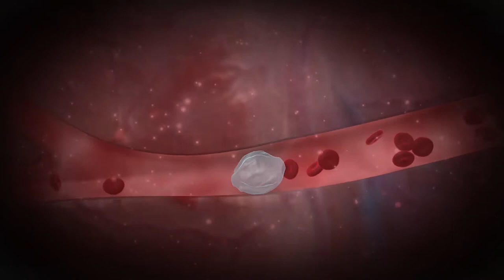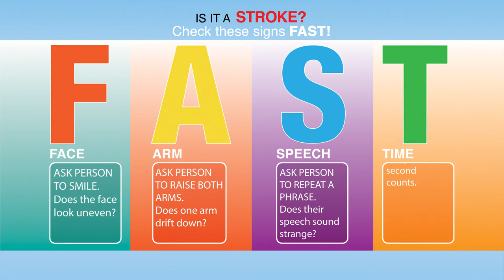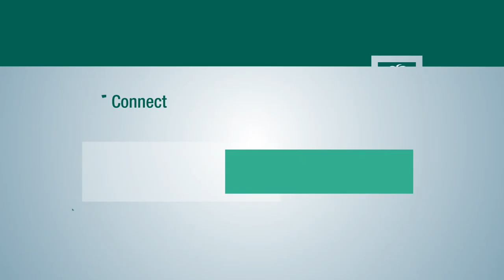New 24-Hour Stroke Protocol Treats More At-Risk Patients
A new protocol for treating patients with the most common type of stroke - the type triggered by a blood clot that reduces or stops blood flow to a part of the brain -- is helping more people at risk for permanent disability or death.

The shift in treatment was prompted by new guidelines issued in January by the American Heart Association/American Stroke Association. Essentially, the new protocol expands the pool of candidates that can have a procedure called a “mechanical thrombectomy,” in which doctors remove blood clots using a device threaded through a blood vessel.

The new guidelines says that patients can have the procedure up to 24 hours after the onset of symptoms typical for ischemic strokes. The previous time frame for a thrombectomy was six hours after onset of symptoms.

"Now we know that people can sustain their brain function without having irreversible injury out to 24 hours (from onset of stroke)," says Felipe De Los Rios, M.D., medical director of Baptist Health Neuroscience Center’s Stroke Program at Baptist Hospital of Miami. "In the past, we thought that was impossible."

[Transcript]

[New 24-hour treatment protocol: Helping More Stroke Patients]
Felipe De Los Rios:
Over the last year, we have seen significant changes on how we approach stroke care. Now we have quite a few studies that show that patients who are having acute ischemic stroke might benefit from interventional therapies out to 24 hours. Before it was restricted to six hours. Now, this is the intervention where a proceduralist goes through the groin all the way up to the brain and removes a clot that's launched there causing blood flow to be impaired to that area so blood cannot get to that area of the brain. And that procedure now we know that there's people that can sustain their brain without having irreversible injury out to 24 hours. Before we thought that was impossible.

So that has been a great change. As a result of these changes, what we have seen is that now more patients are being triaged to the comprehensive stroke center like the one we have here at Baptist Hospital of Miami to see if this patient will be a candidate for this therapy out to 24 hours. This results in more stroke alerts happening, but also EMS and paramedics bring more patients to comprehensive stroke centers which are the centers that are capable and have the technology and resources to deliver this therapy.

Ultimately though, stroke presents the same way in men and women. Usually we teach this with FAST and it's an acronym. F goes for unilateral face weakness so you can have a droopy face. A is for arm weakness or it could be the leg as well. S is for speech changes, either the speech is slurred or there seems like there's some problem with language, the person can not understand or speak appropriately. And then T for time because time is very important for the interventions that we can do to prevent damage from a stroke.

[Acute Ischemic Stroke can be treated up to 24 hours after onset. Before it was only 6 hours.]

Stroke is a largely preventable disease. About 80% of stroke is preventable. There are some things you cannot do much about. One of them is aging for example and some of them might be genes, but for the majority, the bulk, you can really prevent stroke. Now, stroke is a very common disorder. We know that 1 out of 6 people are going to get them throughout their life. Actually 1 in 5 women are going to get them throughout your life. It's the second leading cause of death in the world, fifth in the United States and it's a leading cause of disability. So things that you can do for example, include decreasing your alcohol intake, making sure that you check your blood pressure and that you don't have hypertension and if you do, that you do things to lower that, making sure you don't have diabetes, following a healthy diet, losing weight, doing exercise, lowering cholesterol if you have it high. And those sorts of things are going to lower your risk of having a stroke 10, 20, 30 years down the line.
[Connect BaptisHealthSF: Facebook, Twitter, YouTube, Instagram, Pinterest, Snapchat]

[End Transcript]